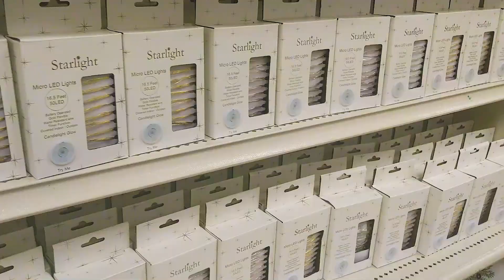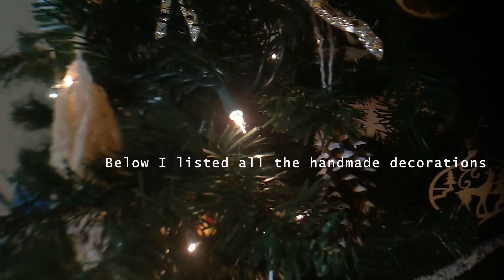VLOGMAS | Christmas Mode: ON | Making Christmas Decorations | Live Christmas Wreath | Christmas Tree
This Season, I set out a goal to over haul my Christmas tree décor. I got creative and ended up making so many simple ornaments from finding a forging branches and pinecones and things that were just around my neighborhood.

You have to watch to see the live Wreath I was able to pull together this year.

Here's a list of all the Ornaments and decorations I made for our tree, indoor décor and outside décor.

Tree Ornaments
- Tasseled Yarn Icicles
- Frosted Pinecones
- Dried Oranges (See my latest video for How to make these!)
- Crocheted Yarn Garland
- I also used all white ornaments from our collection, I tried to keep a neutral theme, I couldn't resist adding a few pops of color.

Christmas Wreath (I used Pine and Fir tree branches from our yard) and I used the pine branches to line the fence post with lights.

I think the wreath is my favorite! I'll be doing that again next year!

How are you decorating this year? Will you be crafting any ornaments!